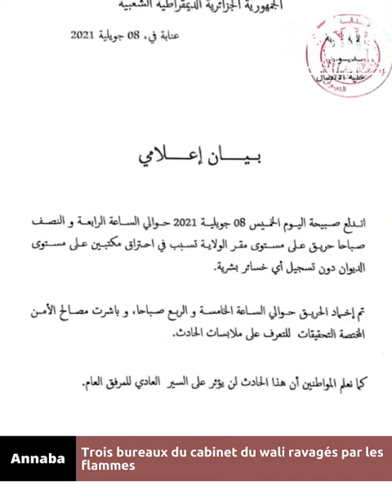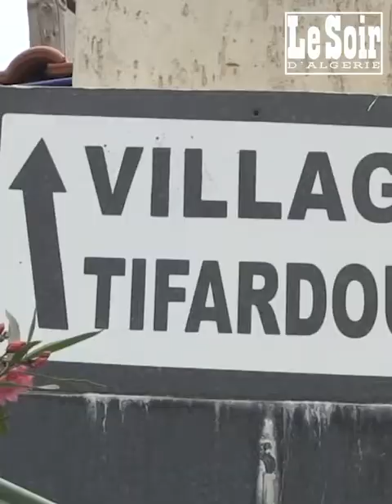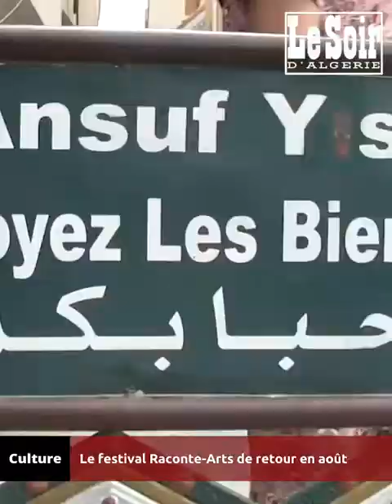Le JT de jeudi 08 juillet 2021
Khenchela : 6  blessés dont trois sapeurs-pompiers lors de l’extinction des incendies
Hôpitaux d’Alger saturés et réception de 4 millions de doses de vaccin
APN : adoption de la liste de la Commission de validation de la qualité de membre
Académie militaire de Cherchell : Abdelmadjid Tebboune préside la cérémonie de sortie de trois promotions d’officiers
Annaba : trois bureaux du cabinet du wali ravagés par les flammes
Le festival  Raconte-Arts de retour en août